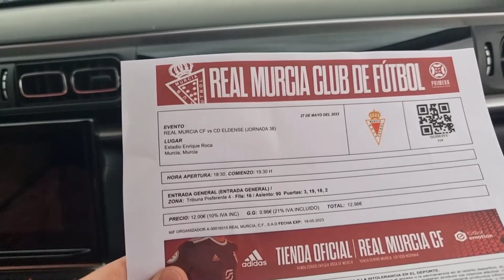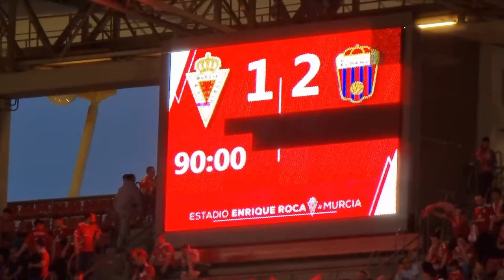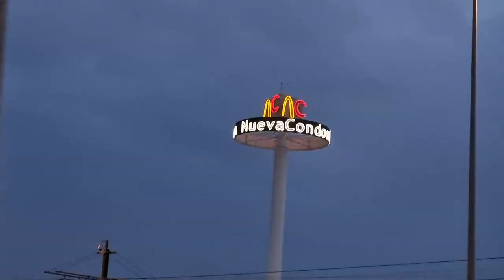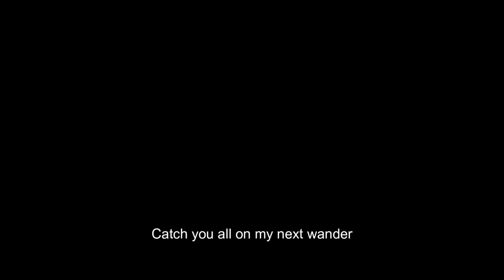SPAINS MOST UNDERATED FOOTBALL TEAM ?! | Massive STADIUM hidden in the 3RD DIVISION!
A wander to the rather unknown and unheard about 3rd Division in the Spanish Football League, The Primera Federacion

Watch the exclusive matchday experience as Real Murcia take on Eldense in their final home game of the 2022/23 season. The biggest surprise here was the home ground. See for yourself! Amazing is an understatement!

Overall, two fantastic football teams doing battle as each had something to play for on the final day!

If you like this content, ensure you Subscribe and let me know in the comments below about more stadiums and teams in Europe that you would like me to attend and review?

Opponents: Real Murcia v Eldense - May 2023
Stadium: Estadio Enrique Roca de Murcia, Murcia, Spain

Useful Information
It helps me continue to create new wanders for us to enjoy. 🤗

👕 SHOP: For fellow wanderers and explorers, check out my Spreadshirt shop for some cool Gotta Wander Merch